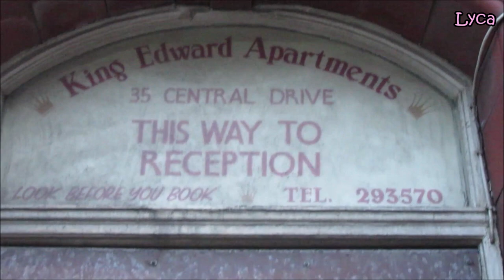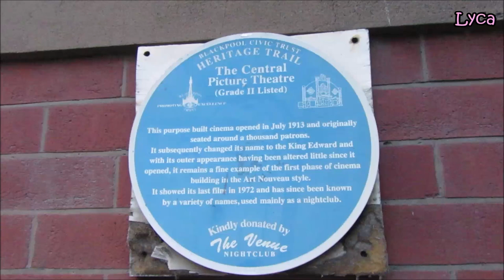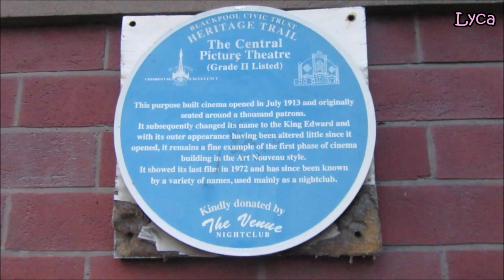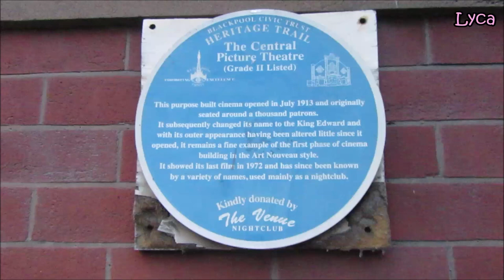Blackpool lockdown vlog 41 Central Picture Theatre Heritage Plaque and more memories.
Blackpool lockdown vlog 41. Central Drive, Central Picture theatre Heritage Plaque and more memories.
Blackpool 2021
Lyca31